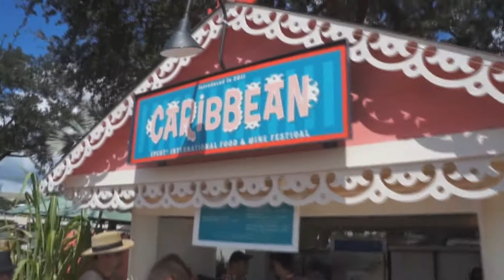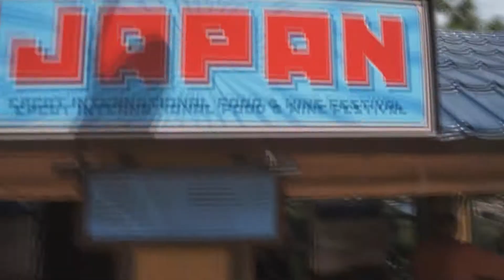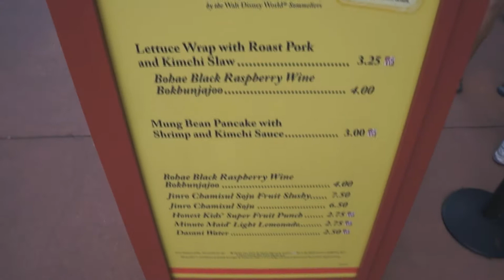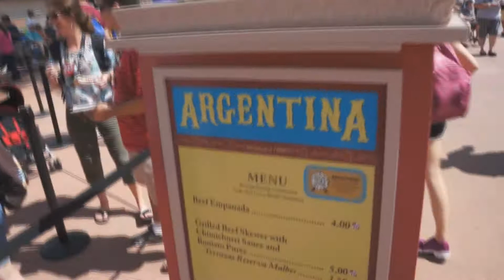EPCOT Food And Wine Festival 2012 Walk around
We take a walk around the EPCOT food and Wine Festival 2012. This year features the all new Florida Local pavilion, Ocean Spray Cranberry Bog and more!